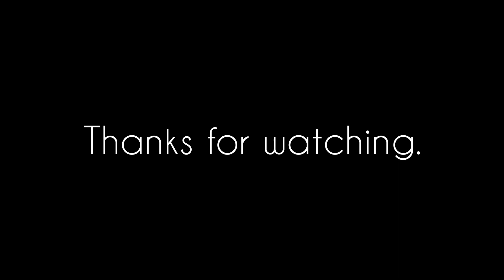EyeLoxyl | INTENSIVE EYE TREATMENT | For Dark Circles , Eyes Wrinkles ,Usage & Product Review.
Product Name :EyeLoxyl
Used for : Dark circles,Puffy eyes
EyeLoxyl is a medicated cream for Intensive Eye  Treatment . Its use for Dark Circles , Puffy eye's , for younger looking eyes.